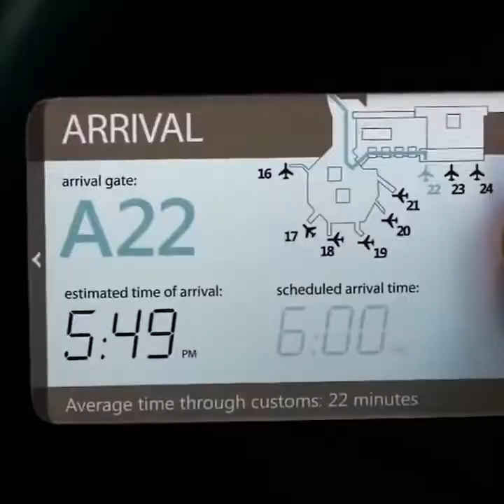Design Lab by Sach ki Pathshala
We are introducing a course beyond the curriculum which will help to inculcate the 21st Century Skills in the students.
The 21st century talks about creativity, collaboration communication and problem-solving skills.
 Based on the above four we have created different labs named as:-
 1.  EMOTIONAL QUOTIENT LAB
 2. CREATIVE THINKING LAB
 3. PROBLEM SOLVING LAB
 4. BUSINESS LAB
 5. LANGUAGE LAB
 6. COMMUNICATION LAB
 7. RADIO LAB
The new education policy has been launched recently but our team has been developing this curriculum for the last two years.
 The whole team has taken tremendous efforts to design this curriculum which will be instrumental in achieving the goals mentioned in the New Education Policy.
The whole curriculum is divided into three parts-:
  This is Part 1 which is the basic level.
 Part 2 will be the advanced level.
 Part 3 will be the super-advanced level.

This is an initiative of Sach Ki Pathshala and it is a non-academic but the most important part of the holistic development of a child.